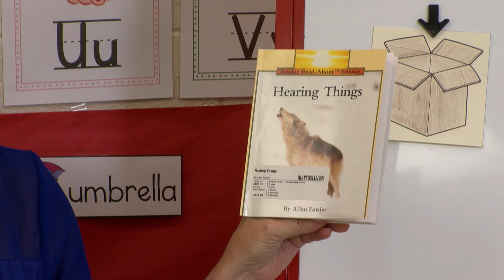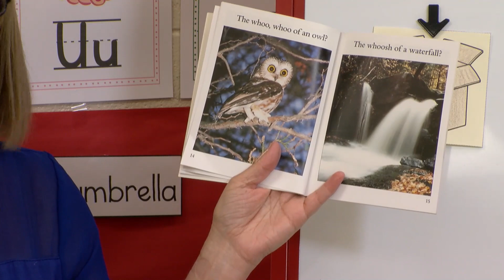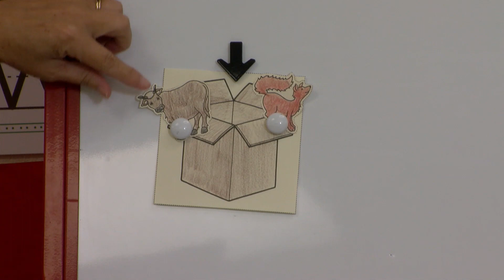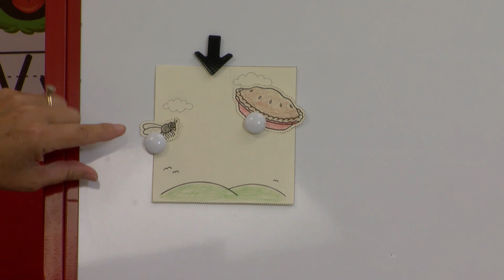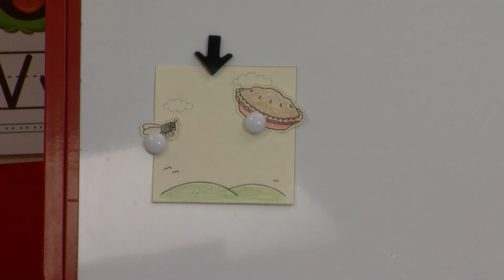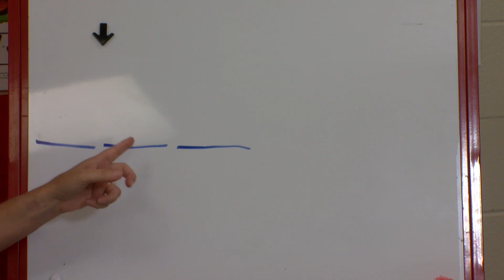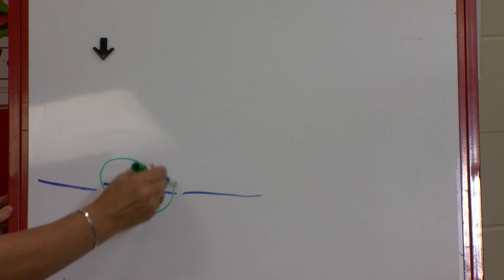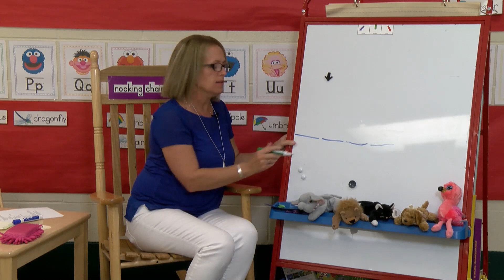Phonological Awareness 1